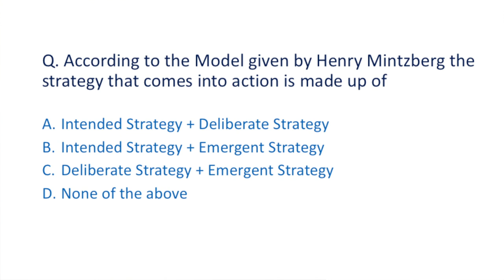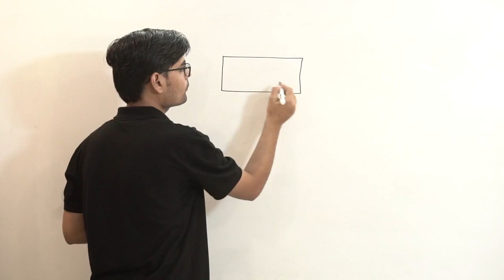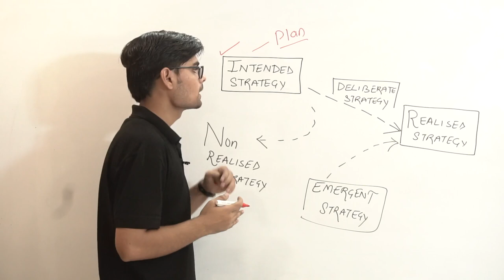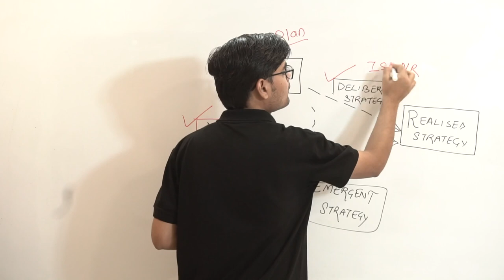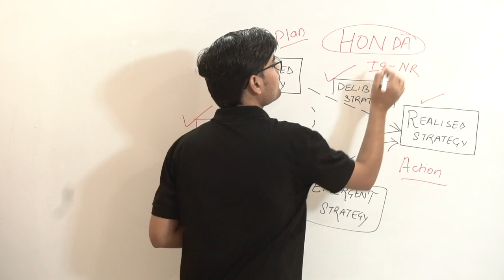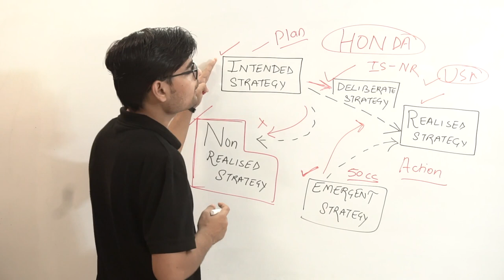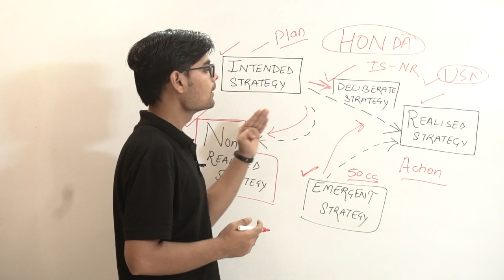Henry Mintzberg Model | Tyes of Strategies | UGC NET Management Dec 2019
In this video, we have discussed the model given by Henry Mintzberg and the types of strategies which is an important topic for UGC NET Management for December 2019 for detailed understanding watch this video till the end.